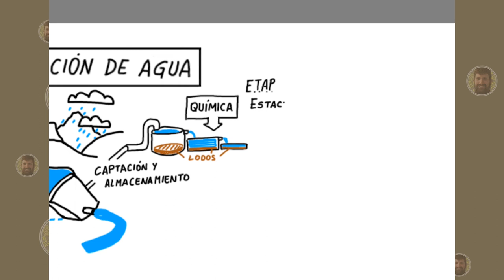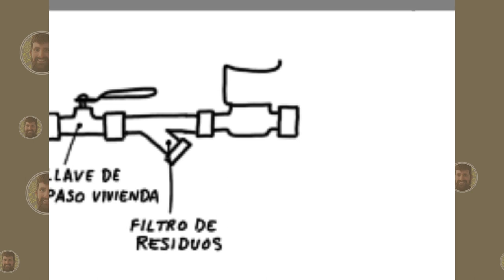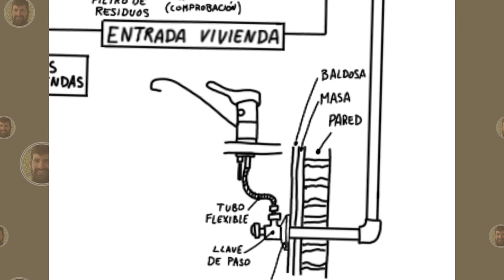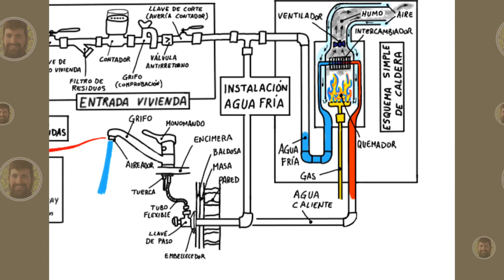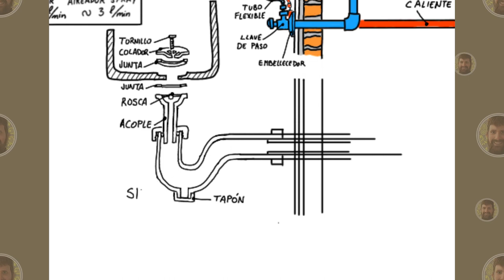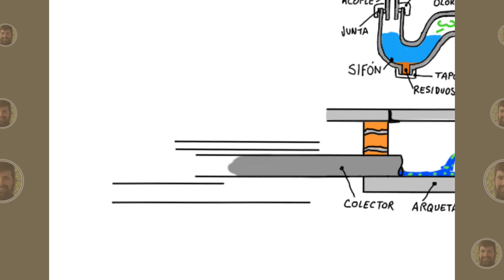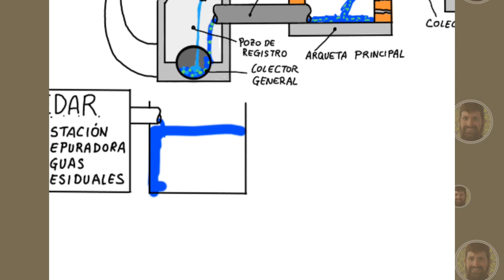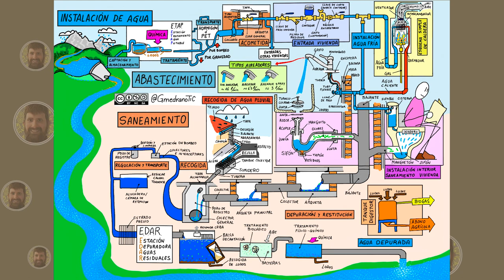Instalaciones de agua en vivienda - Abastecimiento y Saneamiento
Descripción completa de todo el proceso del ciclo del agua artificial es decir, todas las etapas para tener agua en una vivienda y su recogida de aguas sucias y posterior tratamiento.

0:00 Introducción y visión global
1:08 Abastecimiento - Captación y Tratamiento (ETAP)
1:40 Abastecimiento - Etapa Transporte
2:10 Abastecimiento - Instalación acometida
2:46 Abastecimiento - Instalación entrada vivienda
4:06 Abastecimiento - Instalación Grifo
5:02 Tipos de aireadores (ahorro de agua)
6:09 Abastecimiento - Agua caliente con caldera de gas
8:00 Saneamiento - Recogida lavabo por piezas
9:13 Cierre hidráulico - Sifón
9:50 Saneamiento - Recogida inodoro (sección)
10:45 Saneamiento - Arqueta-Arqueta Principal
11:14 Recogida de aguas pluviales (sumidero)
11:57 Saneamiento - Alcantarillado y colector general
12:18 Saneamiento - Etapa Transporte
13:06 Saneamiento - Depuración (EDAR)
13:27 EDAR - Decantación
13:58 EDAR - Tratamiento biológico
14:18 EDAR - Tratamiento físico-químico
14:32 EDAR - Tanque digestor
14:58 Saneamiento - Restitución
15:19 Imagen completa
15:24 Conclusiones generales